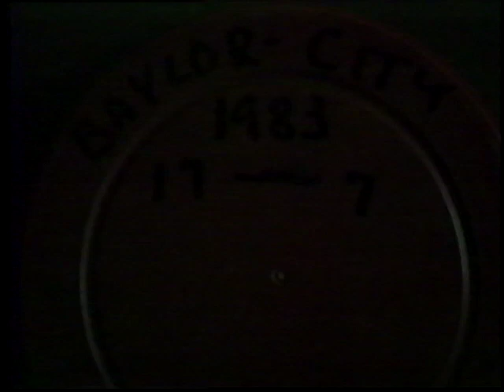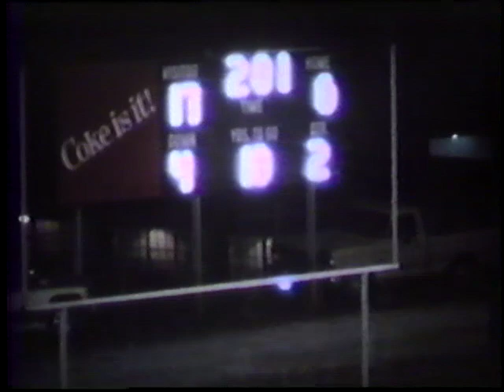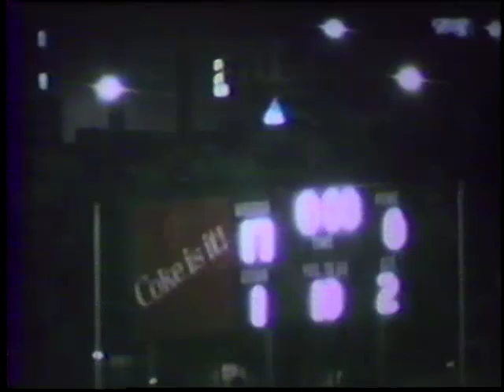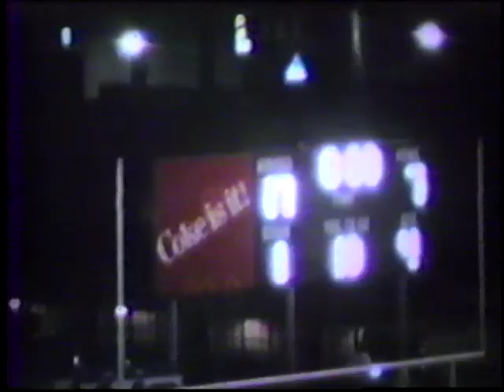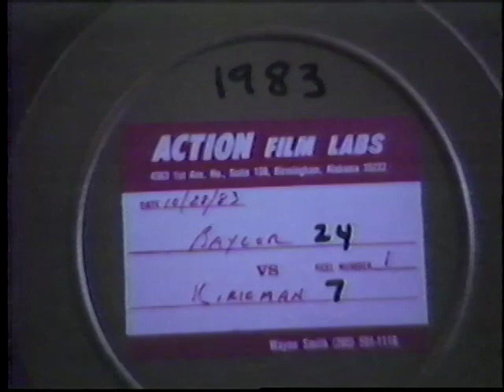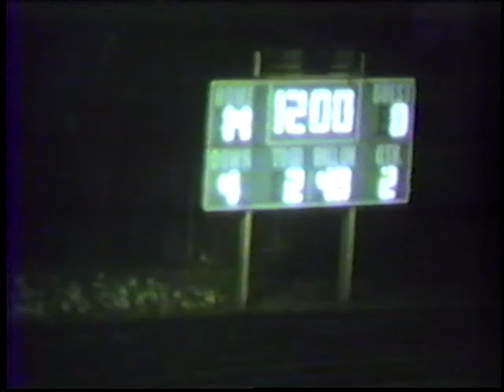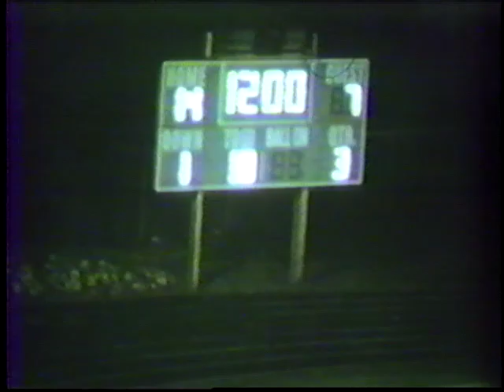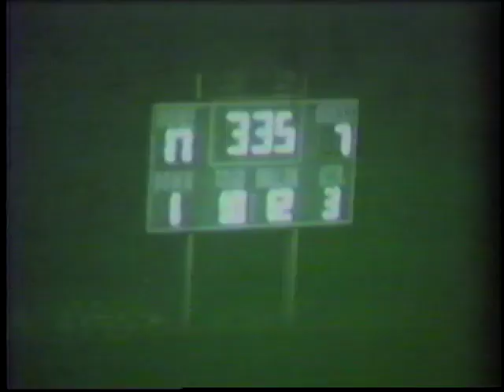1983 Football Baylor vs Soddy Daisy, City, Tyner, Kirkman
Digitized by VIDEO INNOVATION